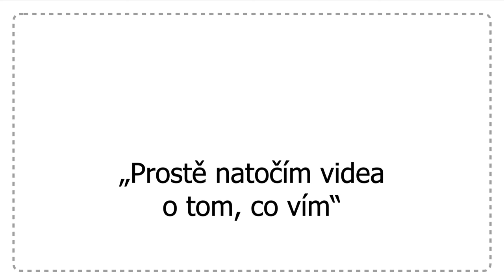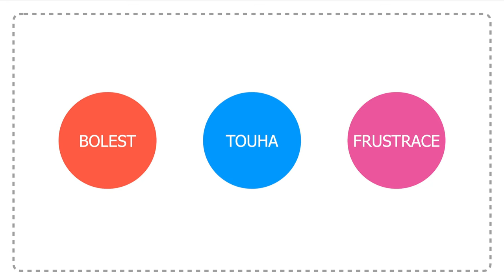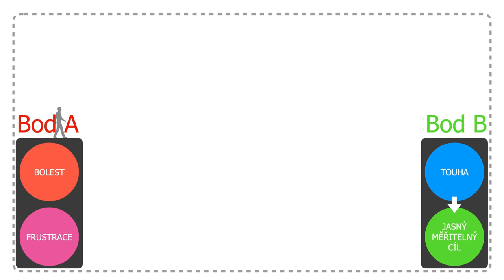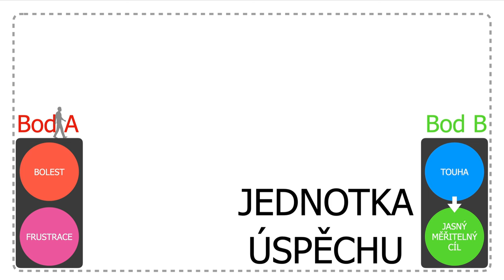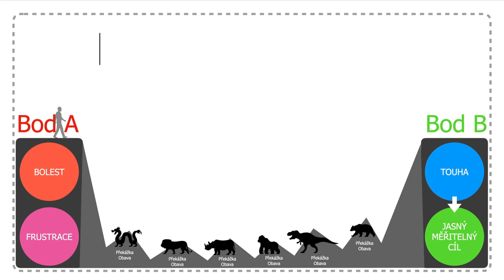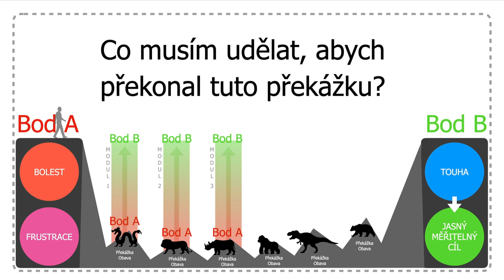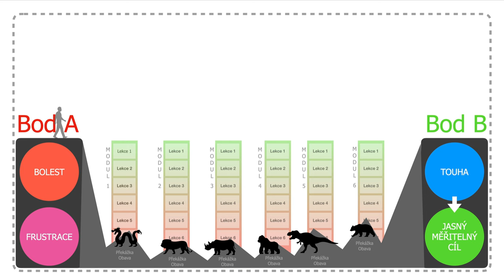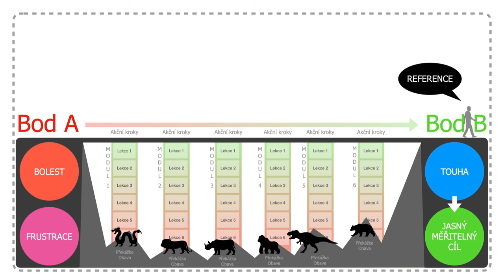Jak vytvořit skvělý online kurz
Přemýšlíte o tvorbě vlastního online kurzu? Většina expertů dělá při tvorbě online kurzu chybu, že zkrátka vezmou kameru a natočí do kurzu všechno, co ví. To je přesně způsob, jak nedělat online kurzy. Klíčové je tvorbu začít od vašeho zákazníka a problémů, které řeší. Sledujte video a zjistěte, jak připravit skvělý online kurz, který lidem přinese výsledky a vám doporučení.